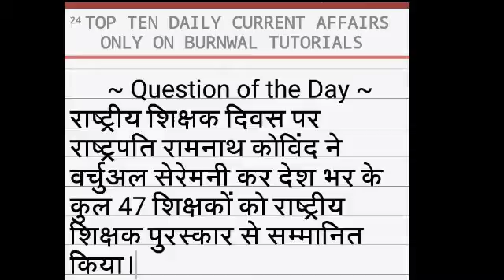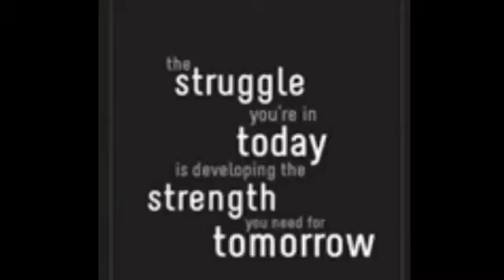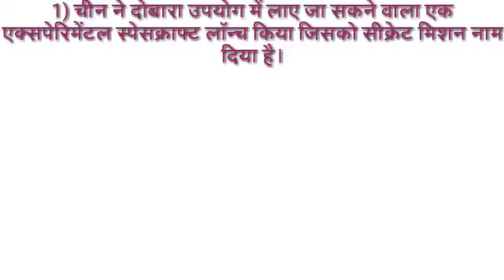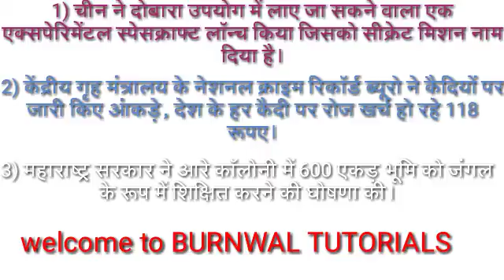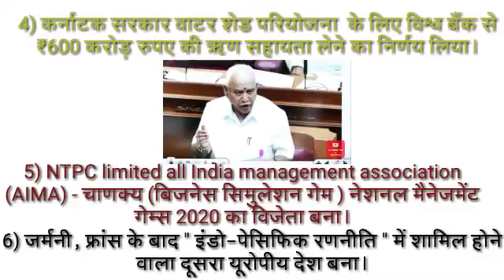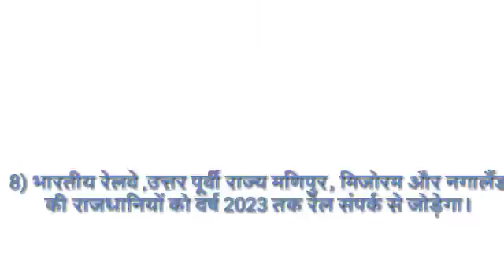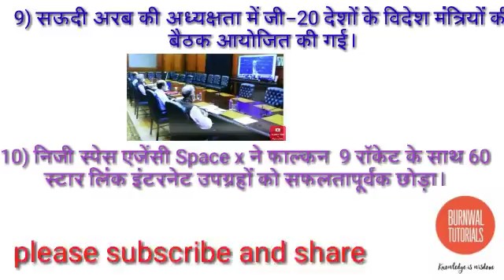TOP 10 DAILY CURRENT AFFAIRS FOR SSC BANK RAILWAY EXAM